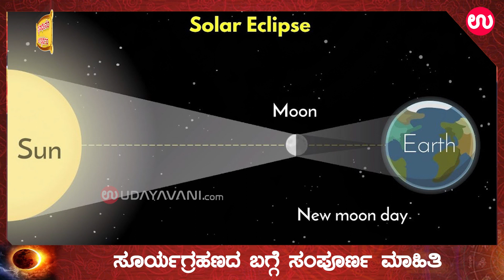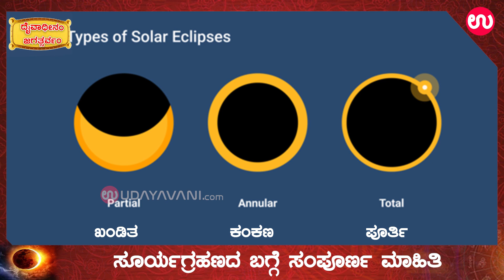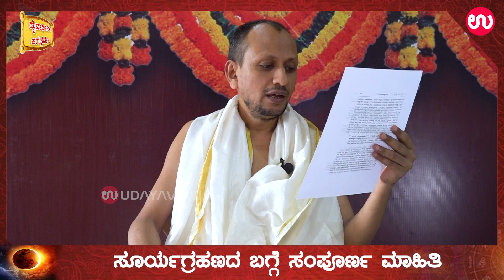ಸೂರ್ಯಗ್ರಹಣದ ಬಗ್ಗೆ ಸಂಪೂರ್ಣ ಮಾಹಿತಿ | ಅಕ್ಟೋಬರ್ 25th ಸೂರ್ಯಗ್ರಹಣ |Udayavani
For more..